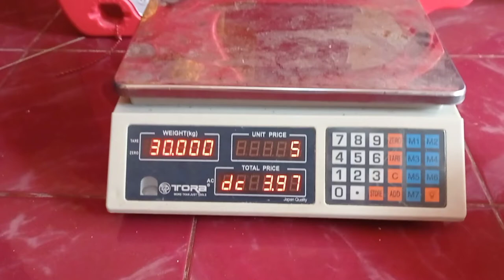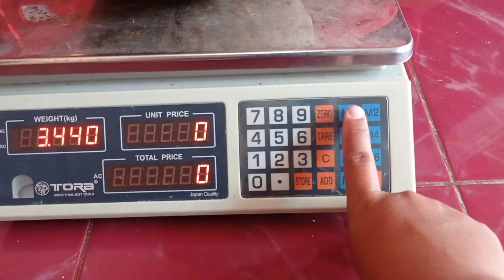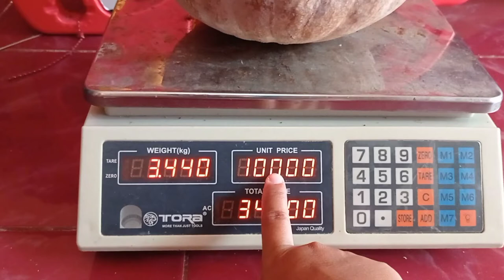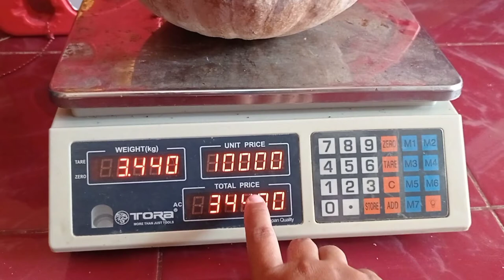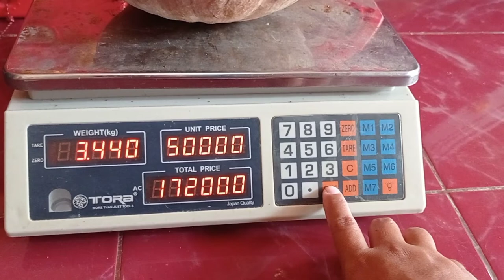Cara Menggunakan Timbangan Digital dan Setting Harga Timbangan Digital Timbangan Buah Pasti Pas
Assalamualaikum ٱلسَّلَامُ عَلَيْكُمْ‎
Selamat Siang

Pada Video ini
Saya ingin berbagi pengetahuan Bagaimana Cara Setting Harga pada Timbangan Digital Merk Sonic Type ACS-A dengan kapasitas maksimal 30 Kilogram.
Disini saya sudah menyiapkan timbangan dan barang yang akan dijadikan masteran
Barang yang saya sediakan ini beratnya yang pertama 1 kilogram atau 1000 gram ini pas tidak boleh kurang tidak boleh lebih dan yang kedua beratnya seperempat kilogram atau 250 gram.
Barang yang kedua ini hanya sebagai tambahan untuk mengetes harga yang telah saya setting nanti.

langkah selanjutnya
pertama barang ini kita simpan dulu jangan sampai ada diatas timbangan
kedua jangan lupa nyalakan timbangan pastikan timbangan hidup dan tunggu sampai muncul angka nol disini, setelah muncul
ketiga kita letakkan barang yang akan kita timbang, ini yang tadi saya bilang sebagai masteran beratnya satu kilogram atau seribu gram. setelah itu
keempat klik M1 atau M berapa pun tergantung anda ingin menyimpannya atau merecordnya pada M berapa
kelima setelah tekan tombol M lalu tekan harga yang anda inginkan lalu tekan tombol store, ketika sudah tekan tombol store, harga yang telah anda input ini akan otomatis tersimpan atau terecord pada salah satu M yang anda pilih diawal tadi

oke langsung praktek ya disni saya akan menggunakan M1
tekan M1 lalu tekan tombol add lalu saya akan kasih harga Rp. 10.000 sepuluh ribu lalu tekan tombol store lalu kita diamkan atau tunggu beberapa saat. setelah itu kita kan tekan tombol M1 untuk mengecek harga yang kita setting tadi sudah berhasil tersimpan atau belum. saat menekan tombol M1 terus keluar harga Rp. 10.000 itu artinya sudah berhasil.
setelah itu kita akan test ini M1 kan kita tekan M1 muncul angka Rp. 10.000
kita akan tes menggunakan benda yang beratnya satu kilogram pas
perhatikan angka yang muncul pada layar
beratnya satu kilogram atau seribu gram, harga per kilonya Rp. 10.000, totalnya Rp. 10.000.
lalu kita tes dengan barang yang lain
beratnya dua ratus lima puluh gram atau satu perempat kilogram harga per kilonya Rp. 10.000 jadi untuk berat dua ratus lima puluh gram total harganya Rp. 2.500
oke cukup jelas ya

jika ada yang ingin ditanyakn silahkan tinggalkan pertanyaan di kolom komentar
saya akan menjawab atau merespon secepat mungkin

terima kasih
Assalamualaikum Warahmatullahi Wabarakatuh اَلسَّلَامُ عَلَيْكُمْ وَرَحْمَةُ اللهِ وَبَرَكَا تُهُ

Yang Ingin Tahu Saya Beli Dimana, Silahkan Klik Link Tautan Ini

Assalamualaikum ٱلسَّلَامُ عَلَيْكُمْ
Good afternoon

I want to share knowledge on how to set prices on Digital Scales Brand Sonic Type ACS-A with a maximum capacity of 30 Kilograms.
Here I have prepared the scales and items that will be used as a master
The item that I provide weighs the first 1 kilogram or 1000 grams, it can't be less, it can't be more, and the second one weighs a quarter of a kilogram or 250 grams.
This second item is only an addition to test the price that I have set later.

first of all, we save this item so that it doesn't get on the scales
Second, don't forget to turn on the scale, make sure the scale is on and wait for zero to appear here, after it appears
Third, we place the items we are going to weigh, this is what I said earlier as a master, weighing one kilogram or one thousand grams. after that
fourth click on M1 or M depending on how many M you want to save it or record it on
fifth after pressing the M button then pressing the price you want then pressing the store button, when you have pressed the store button, the price that you have input will be automatically saved or recorded on one of the M's that you selected at the beginning

okay, practice right away, here I will use the M1
press M1 then press the add button then I will give you a price of Rp. 10,000 ten thousand then press the store button then we let it go or wait a while. after that we press the M1 button to check the price we set earlier has been successfully saved or not. when pressing the M1 button, the price of Rp. 10,000 means it's been successful.
after that we will test this M1 right we press M1 the number Rp appears. 10,000
we will test using objects that weigh just one kilogram
Pay attention to the numbers that appear on the screen
weighing one kilogram or one thousand grams, the price per kilo is Rp. 10,000, a total of Rp. 10,000.
then we test with other items
weighing two hundred and fifty grams or one quarter of a kilogram the price per kilo is Rp. 10,000 so for a weight of two hundred and fifty grams the total price is Rp. 2,500
ok pretty clear huh

If you have something to ask, please leave a question in the comments column
I will answer or respond as soon as possible